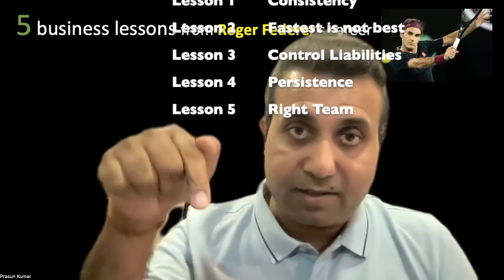5 Business Lessons from Roger Federer's successful career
Roger Federer has announced his retirement from professional tennis career. With it an entire era, an unprecedented journey came to an end. He and his tennis was loved by millions of fans across the world and it inspired many a kids to take up the racket. He not only helped the business of tennis but has also built quite a successful business franchise of his own. So, here are the 5 business lessons that I have learnt from his successful career.